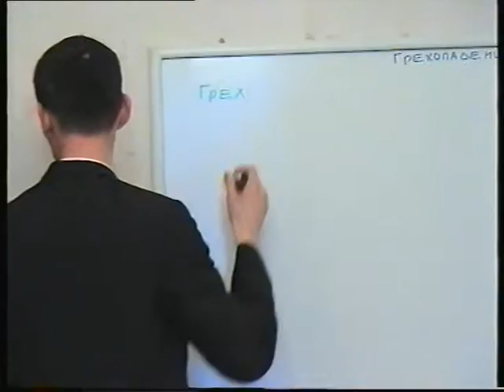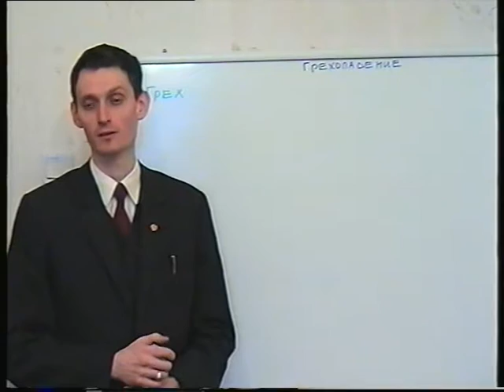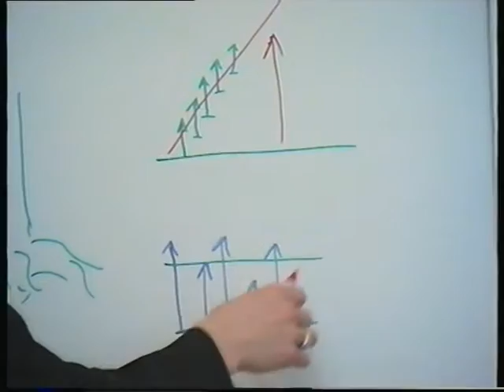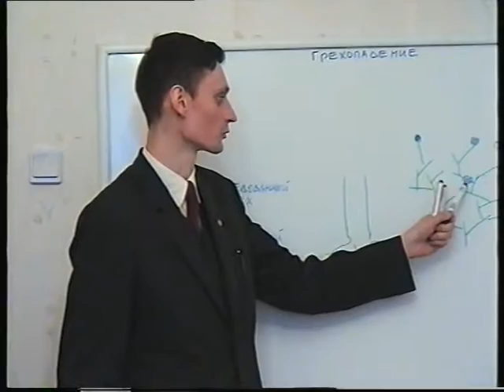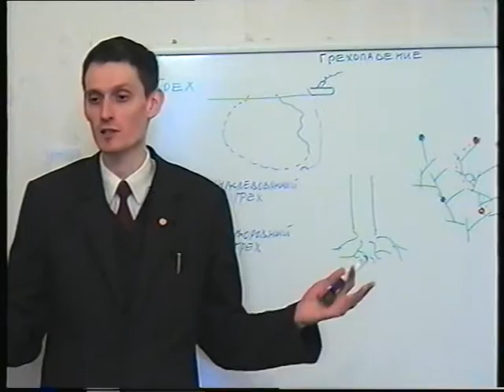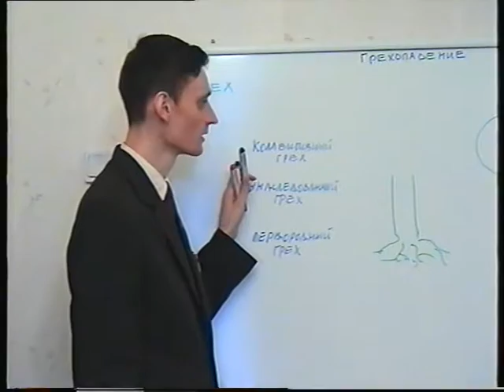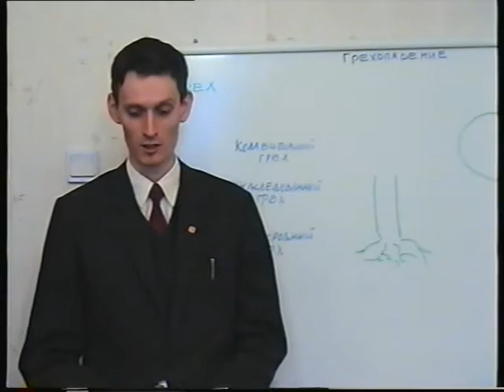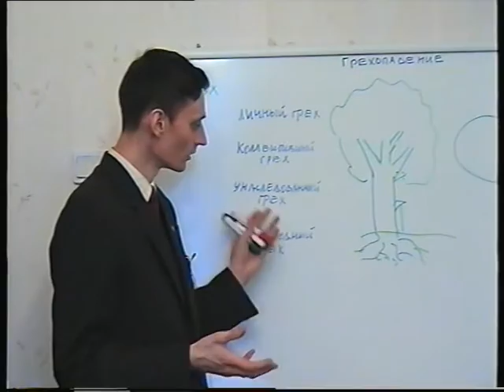9 2 Posledstviya grehopadeniya 0 38